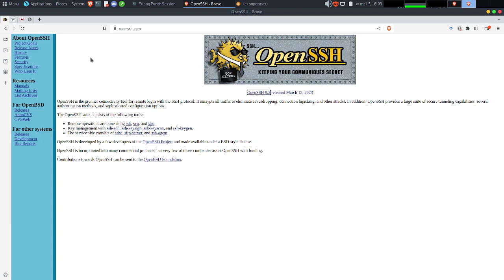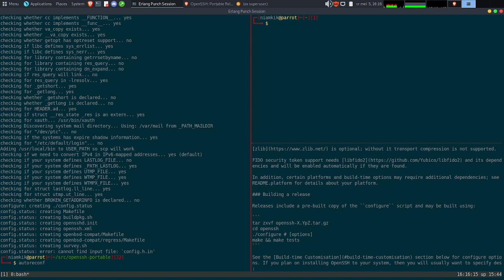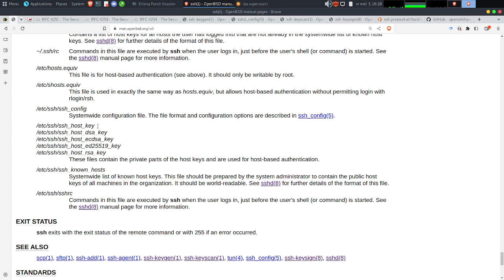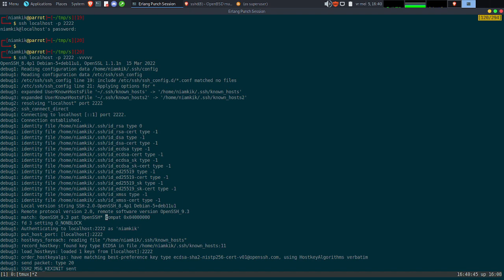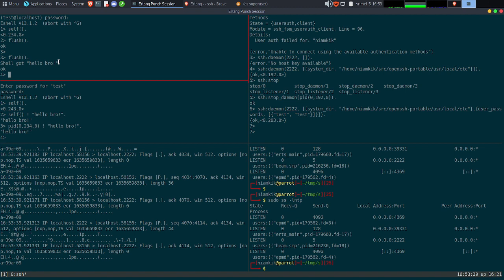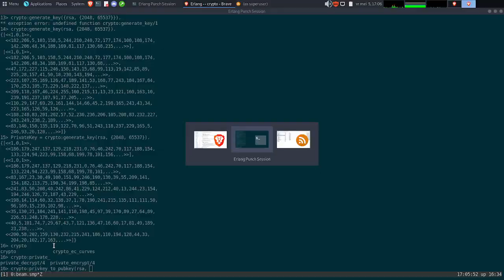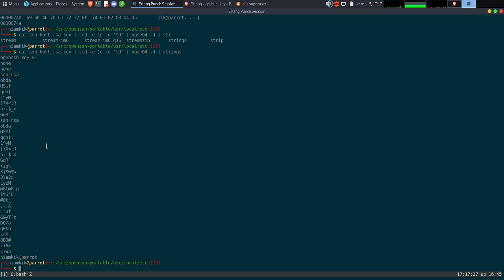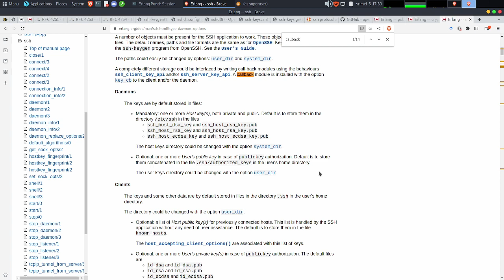OpenBar#23/17 - Erlang/OTP et SSH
Présentation rapide du protocole SSH, d'OpenSSH et de l'application ssh présente au sein de l'écosystème Erlang/OTP. Le contenu de la vidéo:

• Présentation du protocole SSH
• Présentation du projet OpenSSH porté par OpenBSD
• Récupération et compilation d'OpenSSH-portable
• Configuration d'une instance locale via la commande sshd
• Génération de clés privées/publiques avec ssh-keygen
• Connexion au serveur local via la command ssh
• Connexion à un serveur ssh via l'application ssh d'Erlang/OTP
• Création d'un serveur ssh via l'application ssh d'Erlang/OTP
• Génération/Encodage/Décodage de clés privées/publiques avec l'application ssh d'Erlang/OTP

Bon week-en à vous et suite au prochain numéro ;)